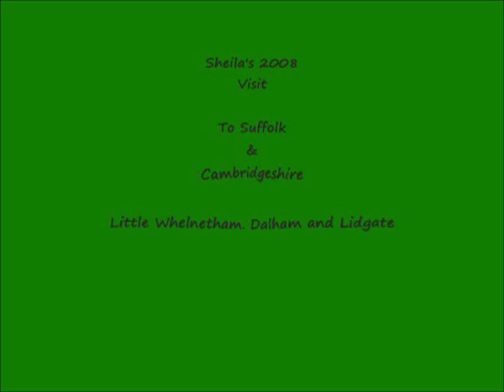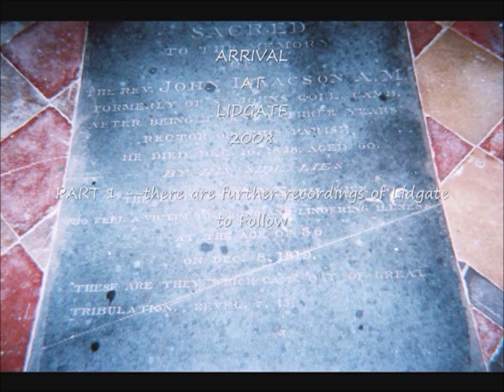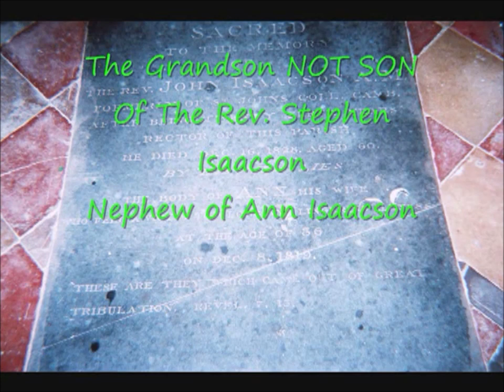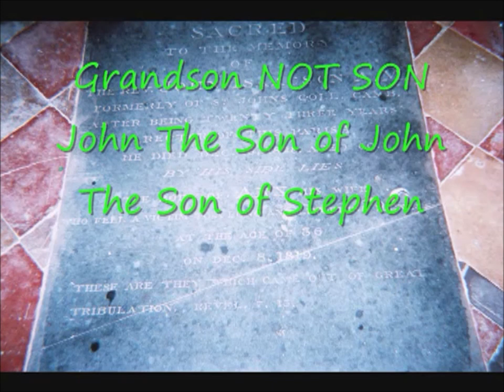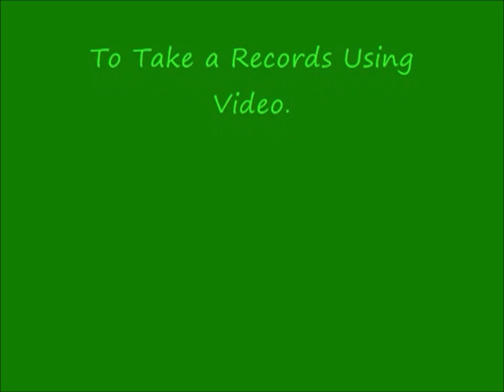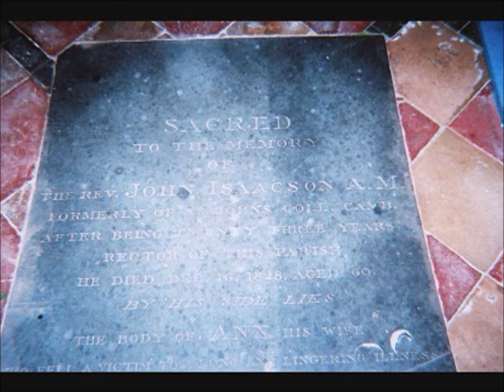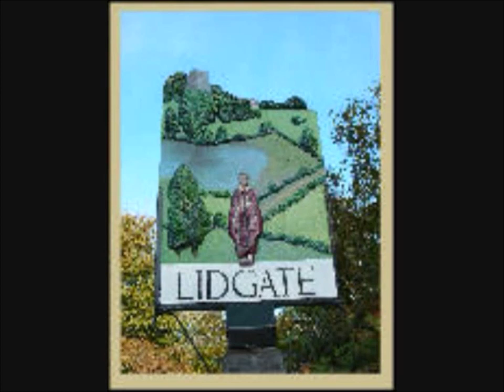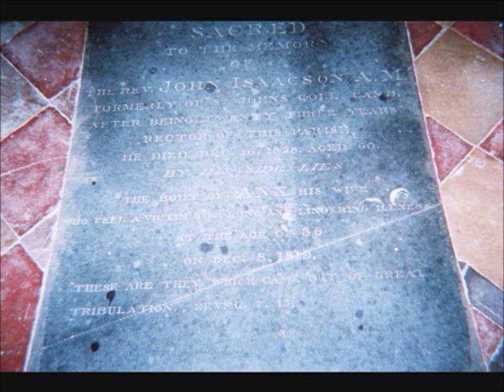Lidgate, Suffolk Visit by Sheila in 2008 on the Trail of the Isaacson FT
This is an audio pod created  with photos during the early days of my Suffolk Family Tree Visits...In this Video created using a hand held cassette recorder and an instamatic camera--basic but very useful for scanning graves etc..After 2010 I start to use video cameras but those original recordings are  still very valuable and represent the early days of my FT research